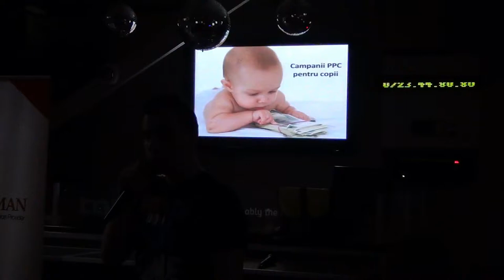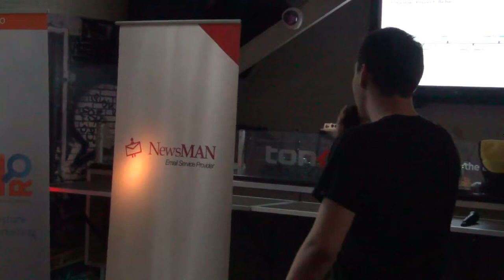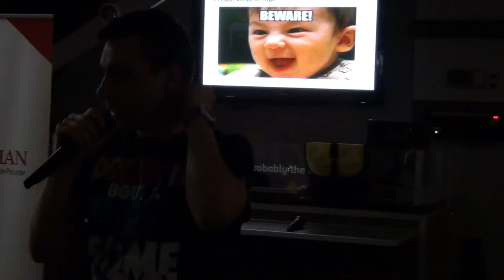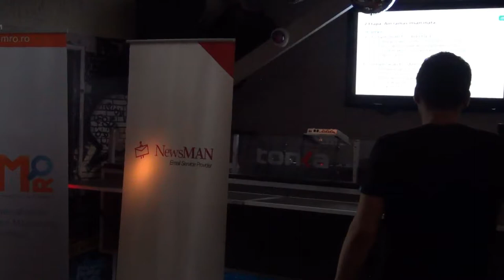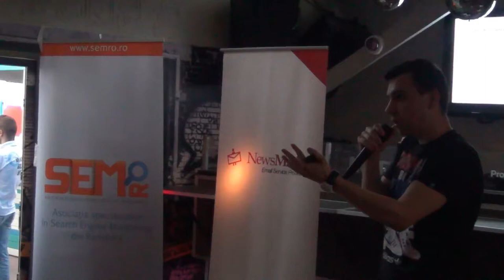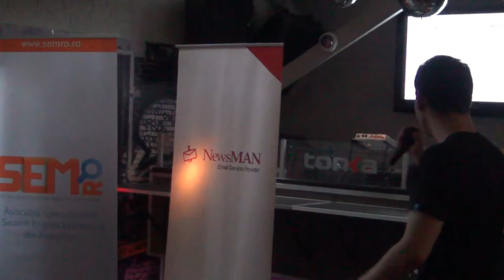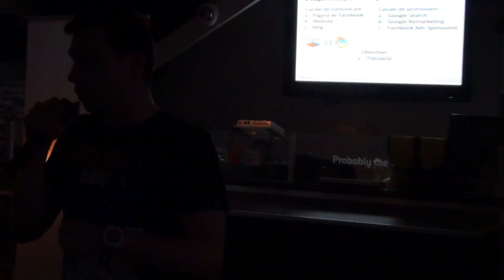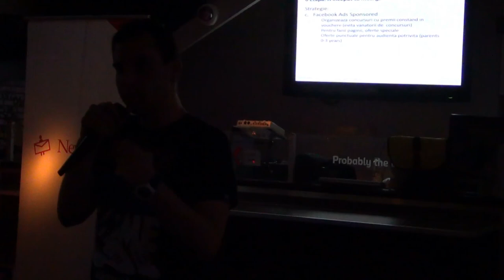Dragos Smeu - Campanii PPC pentru copii (Tonka, 2013.05.30)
Dragoș Smeu a susținut o prezentare pe tema "Campanii PPC pentru copii", la Tonka Soul Café, în data de 30 mai 2013.

Asociaţia Specialiştilor în Search Engine Marketing din România v-a invitat joi, 30 mai 2013, de la ora 18:30, în Tonka Soul Café, la o ediție Lumea SEO PPC dedicată SEO și PPC pentru produse și servicii pentru copii.